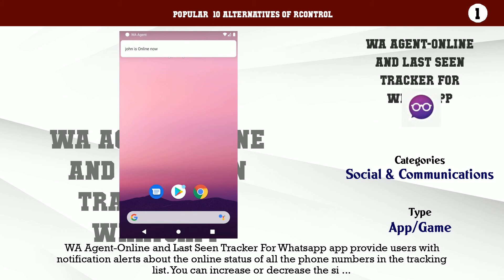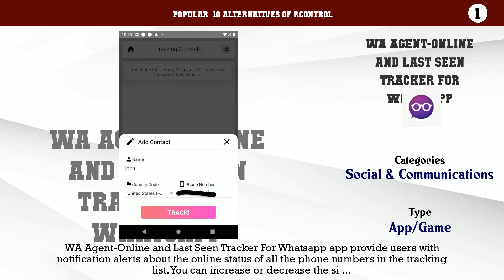RControl | Best 13 Alternatives of RControl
Popular  10 Alternatives of RControl

10. Last seen tracker for WhatsApp
9. Family Track - Online Status : Usage & Last Seen
8. LogWhat - Online Tracker
7. Logify - WhatsApp Tracker
6. Gbwhatsapp
5. W Online Log and Notifier - Last Seen, Online Time
4. Chat Track: Online Tracker & Last Seen
3. YO Whats New plus Version 2020
2. WaStat - WhatsApp tracker
1. WA Agent-Online and Last Seen Tracker For Whatsapp